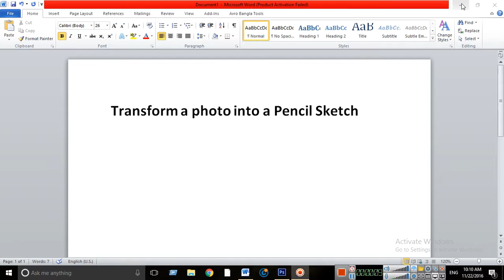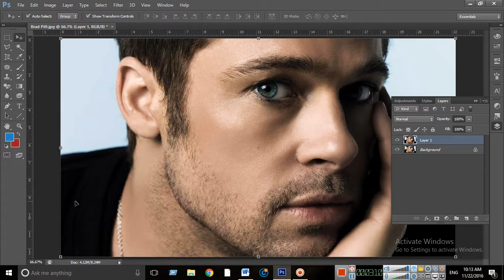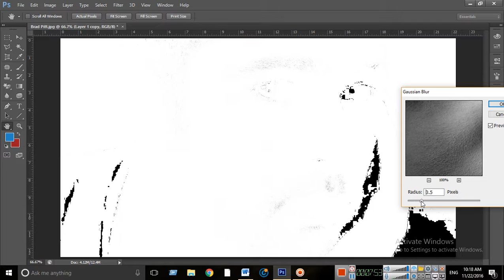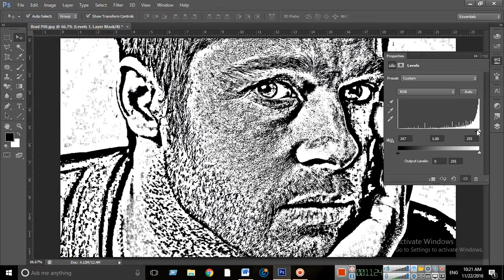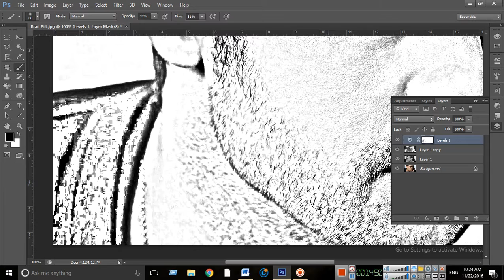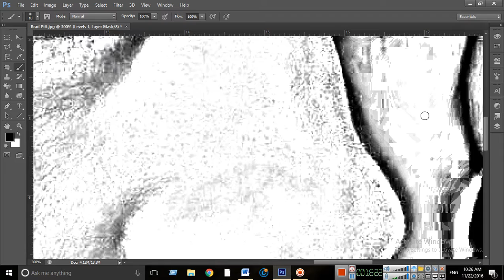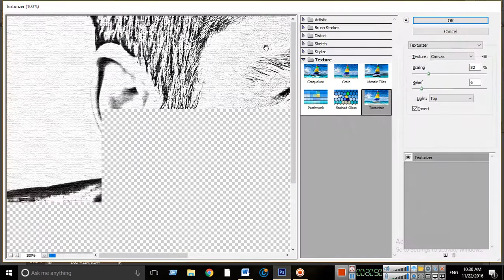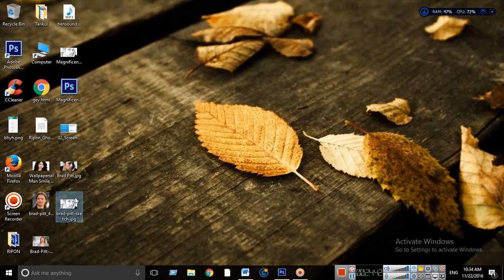Turn photo into a Sketch